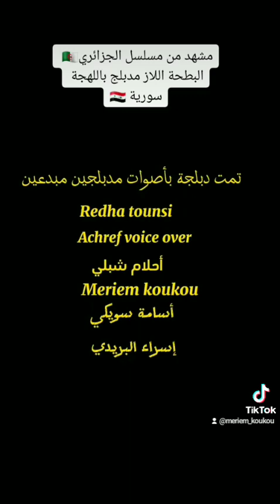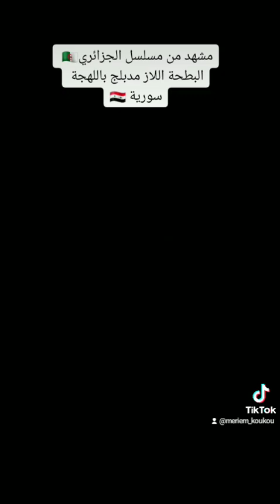مشهد من مسلسل الجزائري 🇩🇿 البطحة اللاز مدبلج باللهجة سورية 🇸🇾 بصوتي وبصوت زملائي